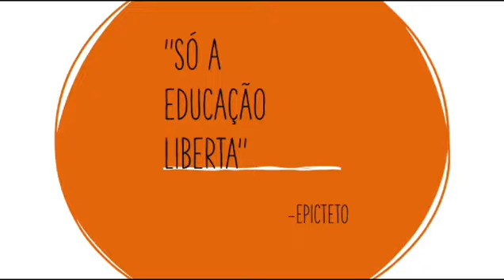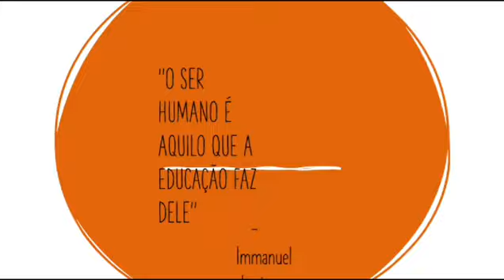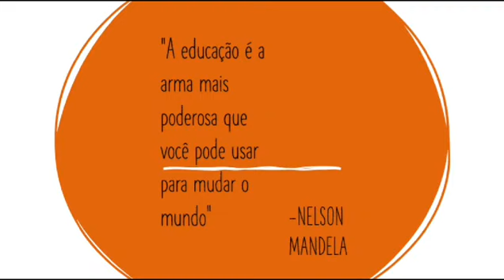Documentário Educação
Documentário produzidos por alunos do 2 ano B da Escola E. EF M e EJA Jose Tavares- Queimadas Paraiba